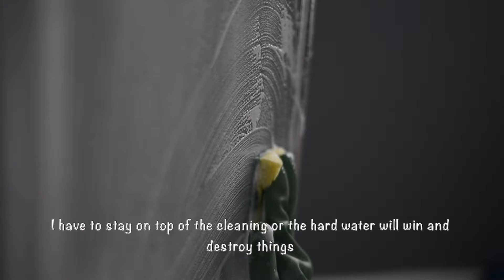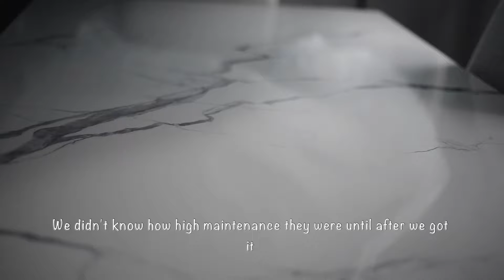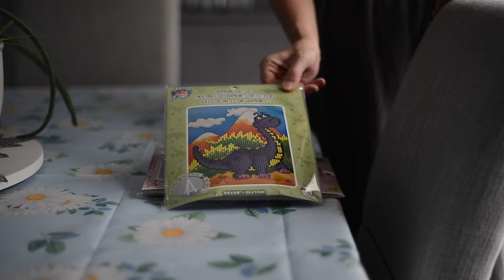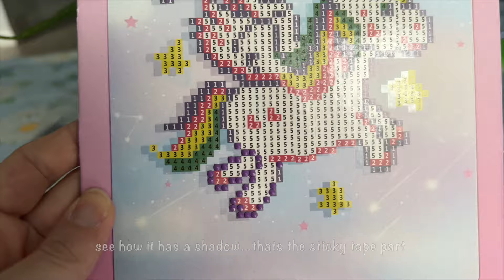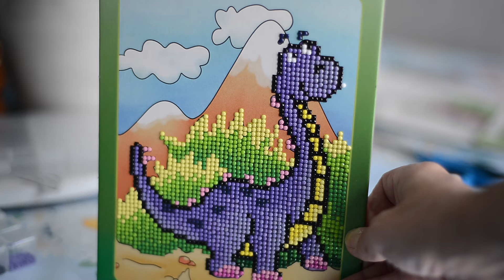Day In The Life of A Canadian Mom - Deep Cleaning Bathrooms, Diamond Painting and More!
Hello and Welcome to my vlog.  Today I bring you along as I deep clean our bathrooms and show you how I clean my black drains and faucets from hard water as well as how to keep your toilets clean.
I also found some more diamond paintings at my local dollar store.  Maybe I have an addiction lol.  The first one I tried the sticky tape was not lined up with the image, so I have to fix it before I can finish it.

TrackTribe - Wish you'd Never Left
Chris Haugen - Hulu Ukulele